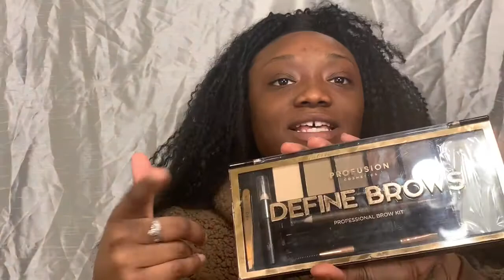Extra Thanksgiving Look+ Chit Chat l BLACK Community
Hey Happy Holidays enjoy!!!